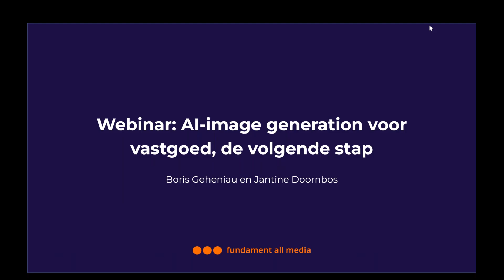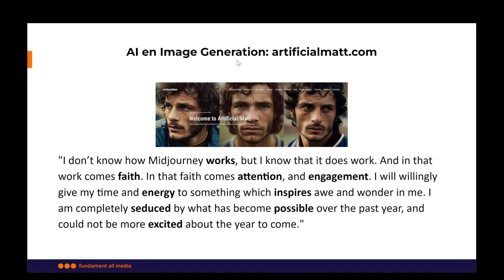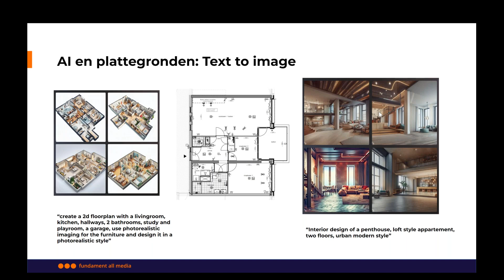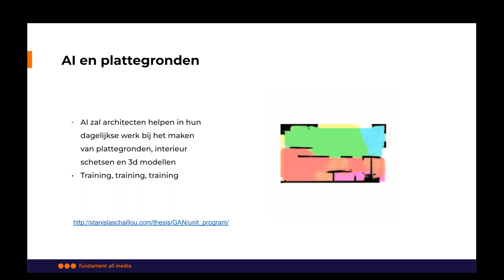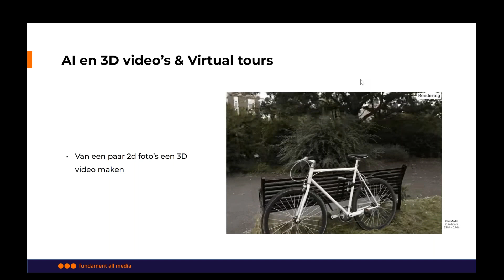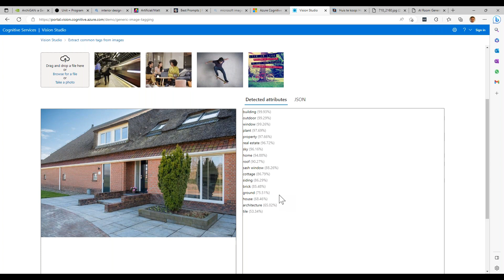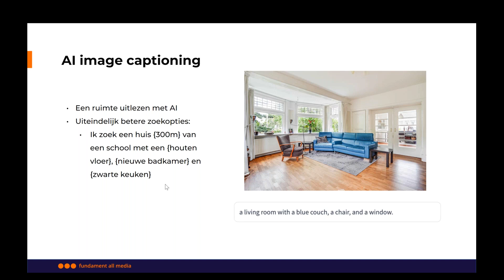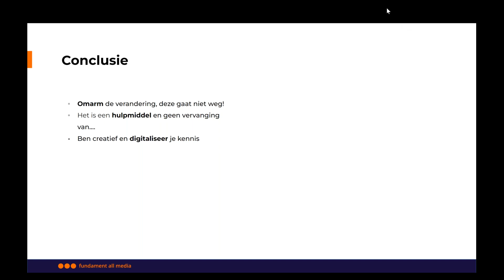Webinar: AI image generation voor vastgoed, de volgende stap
In deze webinar onderzoeken en vertellen we hoe AI wordt gebruikt om afbeeldingen van huizen, interieurs en plattegronden te genereren, te analyseren en te herkennen. We gaan dieper in op het succes van en kijken naar de toekomst! We laten zien hoe deze beelden worden gebruikt om effectievere presentaties te maken voor jouw publiek

1. Wat is AI image generation
2. Wat kun je met AI-image generation maken
3. Hoe maak jij het verschil met AI-image generation
4. AI image generation prompting

Boris Geheniau bespreekt met Jantine Doornbos, AI-guru en programmeur die een aantal succesvolle en innovatieve AI-platforms heeft gelanceerd, hoe je AI kunt inzetten om marketinginspanningen te verbeteren, conversieratio's te verhogen en een naadloze klantervaring te bieden.